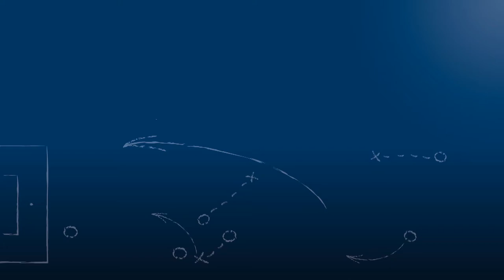Julian Grupp - 1. CfR Pforzheim - zum Spiel vs. FC-Astoria Walldorf II, 1.5.2018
"Ich gebe eigentlich immer 100 %, aber heute wollte ich den Sieg halt erzwingen!"

Julian Grupp, Spieler des 1. CfR Pforzheim, im FuPa.tv-Interview nach der Begegnung 1. CfR Pforzheim vs. FC-Astoria Walldorf II am 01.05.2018, dem 30. Spieltag der Oberliga Baden-Württemberg 2017/18.

Julian hat sich in diesem Spiel mit viel Kampfeswille ausgezeichnet und war der Torschütze zum 1-0-Siegtor.

Das Interview wird präsentiert von der Select GmbH.